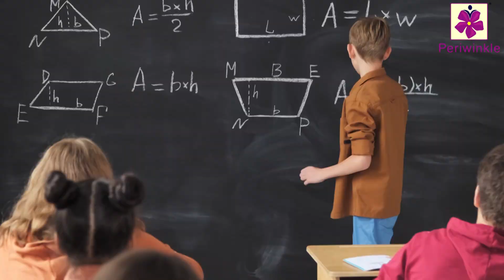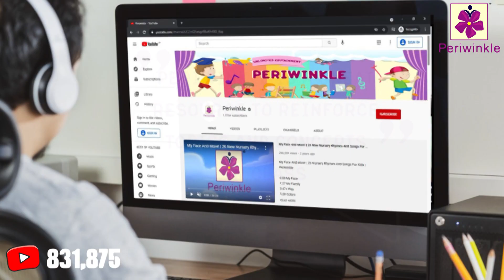Periwinkle family is now 1 Million Strong!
Your favourite channel Periwinkle on YoutubeIndia has touched a new milestone. Periwinkle made the monotonous home-learning way more fun with their attractive & insightful videos. A big thanks & congratulations to our subscribers as the Periwinkle family is now 1 Million Strong. It’s a gold.
Keep Supporting & Keep Learning!